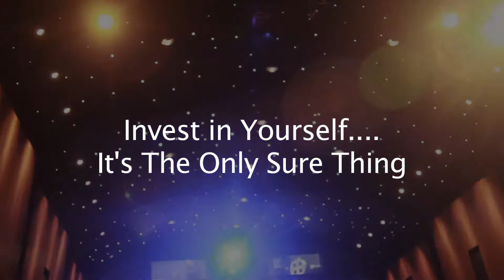California Miramar University Graduation Celebrates Hybrid and Online Accredited MBA Programs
California Miramar University MBA graduates celebrate graduation in San Diego, CA!

The Master of Business Administration program prepares students with the necessary skills and knowledge to understand, manage or create financial, business and leadership careers at the upper level of management. This program also provides the tools for business and leadership professionals to develop knowledge, attitudes and skill sets that will equip them to perform effectively, ethically and creatively in the corporate or entrepreneurial environment.

California Miramar University offers online accredited MBA programs via 100% online or hybrid classes.